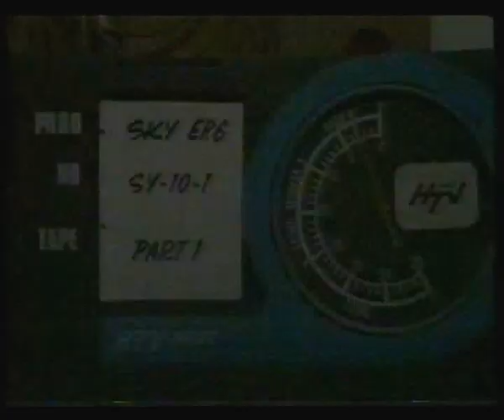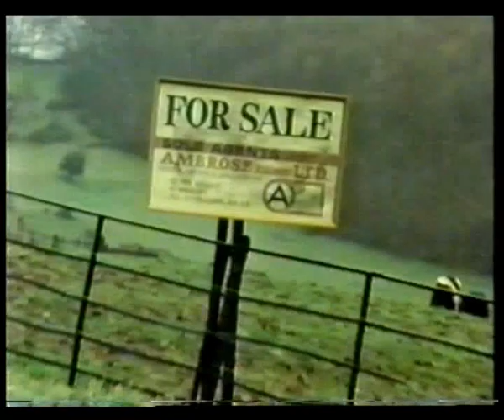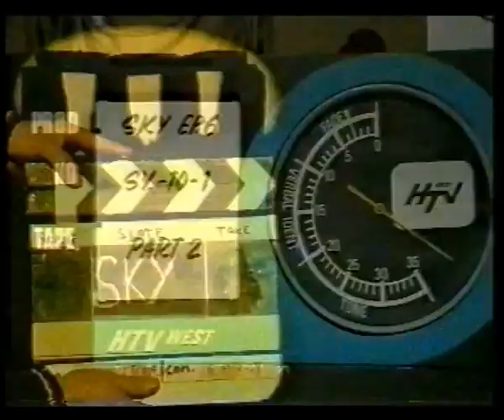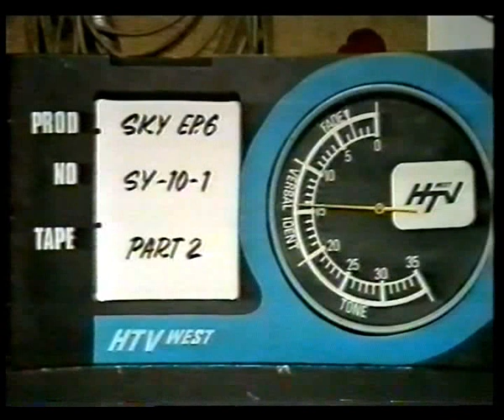Sky 1975 Episode 06- Life Force (12- 05-1975)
Sky is a mystically oriented children's science fantasy television serial made for ITV by HTV and broadcast in seven parts from 7 April to 14 May 1975.

A mysterious alien boy with strange solid blue eyes, the eponymous Sky (Marc Harrison), finds himself on Earth in the wrong period of time. He uses his psychic powers to achieve his goal of finding a way to his correct temporal destination, which is after "The Chaos". Sky is confronted by the world soul of Earth in the form of Nature, which tries to reject him much as an immune system might an infection. In his quest to reach the time he was intended for, Sky is assisted by three human children. The serial was written by Bob Baker and Dave Martin, also known for their scripts for Doctor Who and the fantasy television series for children Into the Labyrinth.

Although the series was kept on 2" videotape into the 1990s, during a transfer to film stock episodes 3 and 7 were damaged beyond repair. The series was finally released by Network DVD in May 2009, with the damaged segments replaced by inferior, but watchable, VHS copies of the episodes.

Wikipedia